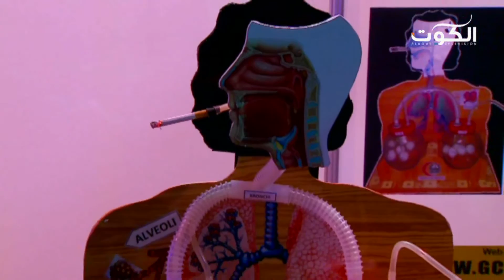برنامج سلام يا كويت - الفقرة 2 : الدراسة الذكية